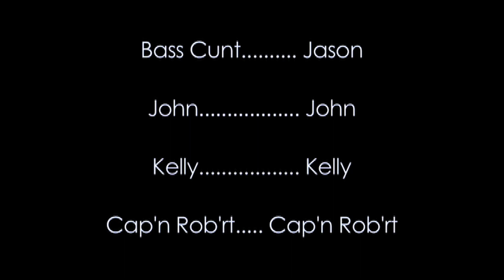Boatdialing Ep. 4 - "Run It Up Yer Mast"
A windy day and a helluva lot of work to do - including sanding and painting a 65 ft. mainsail mast and a 40 ft. mizzen mast. Jason and Johnny prove to be quite brave.